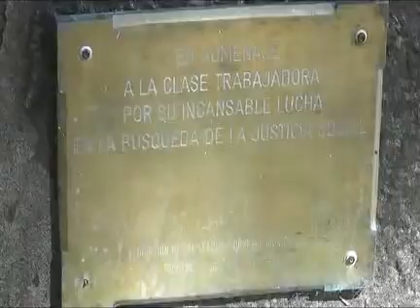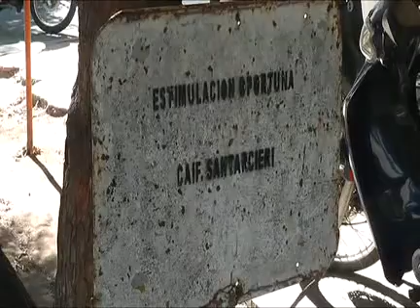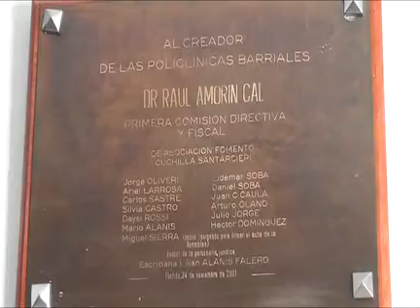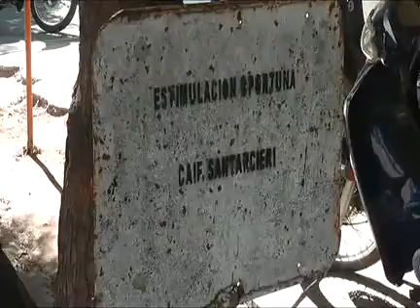Informativo Canal 3 Florida- Para Floridaonline- parte 1